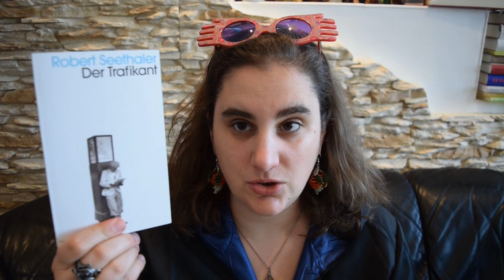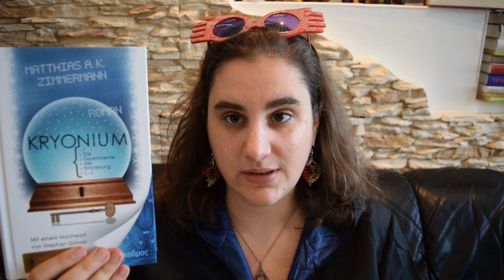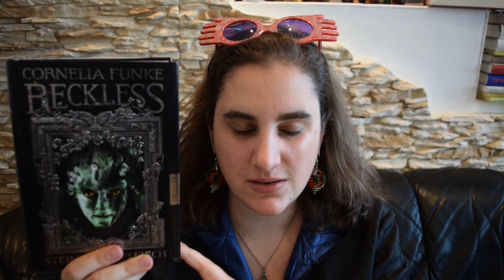Magischer O.W.L.- Lesemarathon | Lesevorhaben April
heute stelle ich euch einen ganz besonderen Lesemarathon vor, der etwas mit den O.W.L-Prüfungen  aus dem Harry Potter Universum zu tun hat.

Hier geht es zu der Website, auf der ihr euch auch den Career Guide und die Aufgabenliste herunterladen könnt:

Meine Prüfungsbücher für Journalistin:
History of Magic: "Wo die Nacht beginnt" von Deborah Harkness
Muggelkunde: "Sarah" von Scott McClanahan
Zauberkunde: "Der Trafikant" von Robert Seethaler

Meine Prüfungsbücher für Bibliothekarin:
Antike Runen: "In Paradisum" von Yves Petry
Arithmantik: "Kryonium" von Matthias A.K. Zimmermann
Verteidigung gegen die dunklen Künste: "On Chesil Beach" von Ian McEwan
History of Magic: siehe oben
Verwandlung: "Reckless 1" in der neuen Fassung von Cornelia Funke

MEIN KRAM